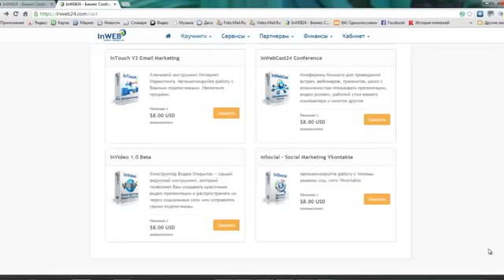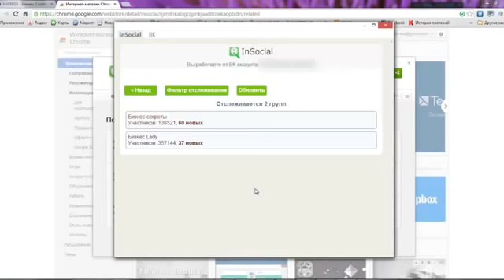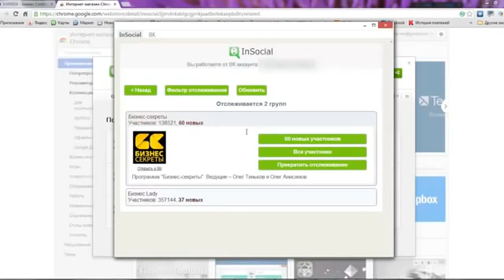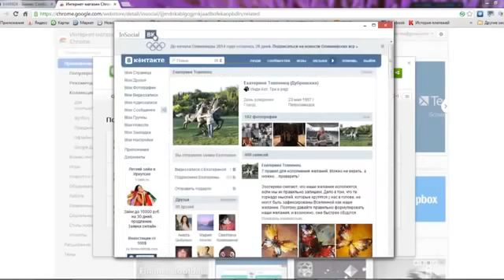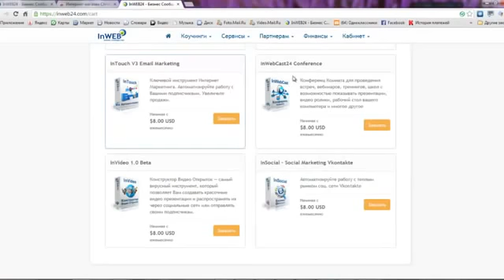Как ПРИВЛЕЧЬ Толпы Партнеров из соц сети 'Вконтакте', VKONTAKTE'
Получите ВИРТУАЛЬНОГО ПОМОЩНИКА в Интернете,
 который ДЕЛАЕТ за ВАС 90 % вашей РАБОТЫ:

ДЛЯ вопросов мой SKYPE - kyubbarsep

Если Вы:

1. Хотите Развивать и ПРОДВИГАТЬ Свой Бизнес в Интернете?
2. Ищите, где этому НАУЧИТЬСЯ -  Быстро , Качественно и Прийти к РЕЗУЛЬТАТУ?
3. Хотите Освоить "Компьютерную Грамотность" и
СДЕЛАТЬ "Быстрый Старт в ИНТЕРНЕТЕ
Бесплатная Интернет "Школа- InWeb"-

4.Хотите  Создать  Сайт и Рассказать о своем Бизнесе всему Миру?!
5. Хотите Зарабатывать с Первых дней Обучения?
6. ИЩИТЕ Единомышленников , Моральную и Практическую ПОДДЕРЖКУ?

7. Хотите Приглашать и Рекрутировать на "Автомате"?!

Если хоть на один вопрос вы ответили "ДА", то Вы НАШЛИ то, что давно искали!!
 Не тратьте Время и Силы на поиски.
 Интернет- соoбщество Inweb24  и "Школа- InWeb" -
Созданы Специально для ОБУЧЕНИЯ в Интернете- Предпринемателей и  Сетевиков Разных Компаний -
 это ВАША Школа

 Возникли Вопросы - СВЯЖИТЕСЬ со мной Прямо СЕЙЧАС через скайп:
СКАЙП-   kyubbarsep